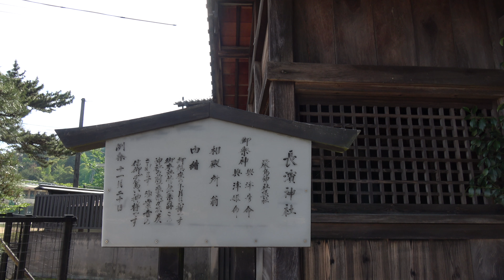長浜神社 厳島神社人の行かない所へ行く3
祀神　興津彦命、興津姫命　　竃の神様
厳島神社のような鳥居があります。

護岸工事がされて創設当時のような風景ではないそうです。

20～30万以上神社があります。　実はコンビ二よりも多い